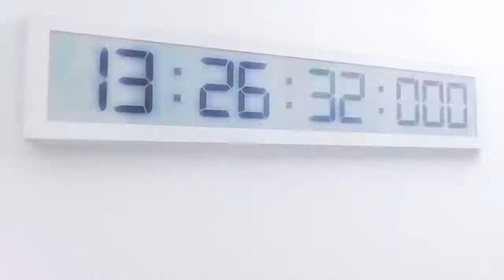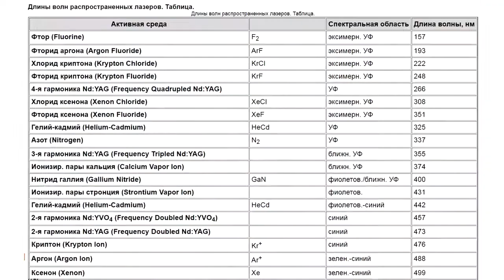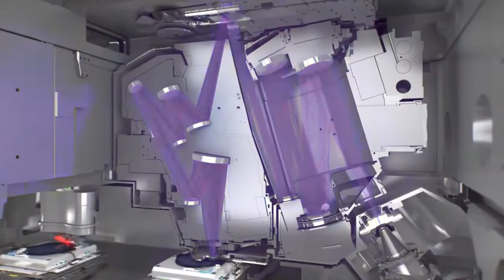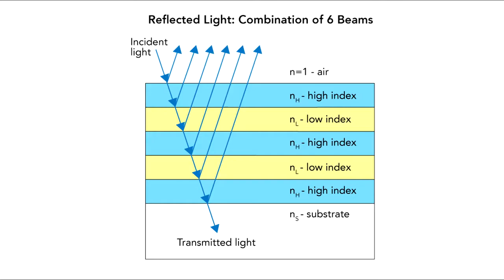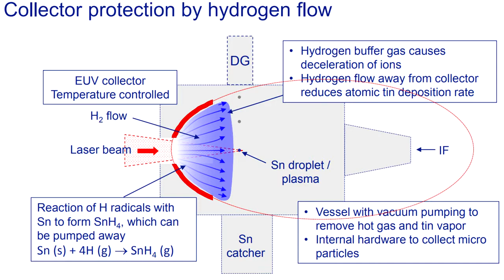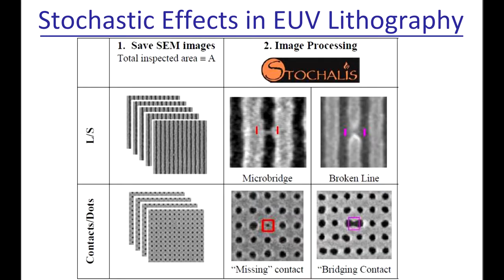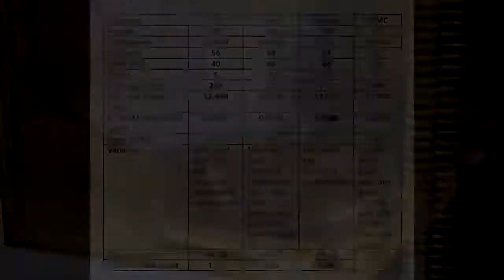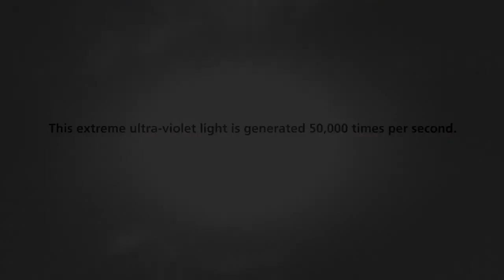НОВЫЕ EUV сканеры, Intel 7nm, что будет с RYZEN ЭКСТРЕМАЛЬНЫЙ УЛЬТРАФИОЛЕТ